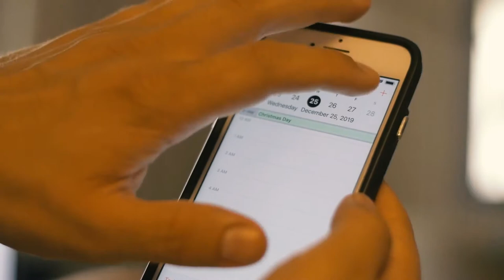Anxiety: How to Take Charge and Overcome Anxiety When Learning Online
The shift to learning online was a welcoming change but with it came a slew of new challenges many are still figuring out.

One of these challenges has been the stress one experiences when learning online. Specifically, issues with managing their time, study load, life/school balance, and personal motivation.

In this video, we aim to help you take charge and overcome anxiety when learning online. Through the tips and insights of our video - you'll be able to see a greater academic performance AND a better balance in your life.

From learning how to reduce the daily stressors to prioritizing what matters, you'll get through the anxiety you're bound to face when learning online. So, tune in, take some notes, and get back on the path to acing all your tests! -

Are you ready to take your education to the next level? We've got so much to show you!